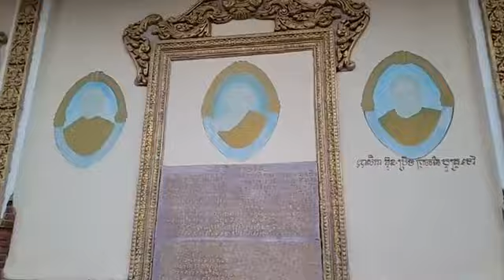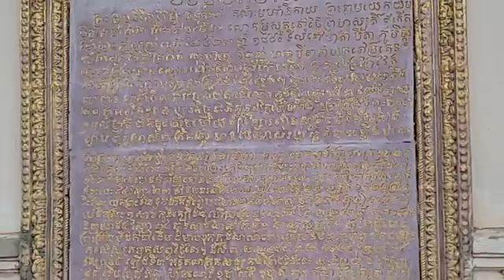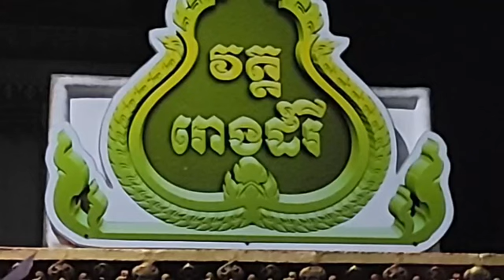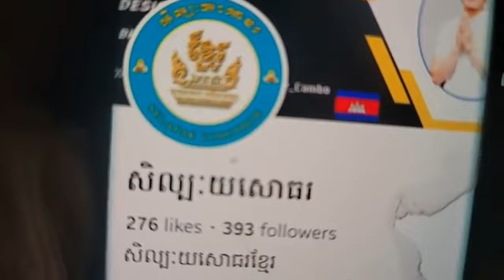ហេតុអ្វីបានជាក្នុងសន្ធិសញ្ញាសន្តិភាពទីក្រុងប៉ារីស៍ស្ដីពីកម្ពុជា តម្រូវឲ្យបញ្ចូលគោលការណ៍សិទ្ធិមនុស្ស?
ប្រធានបទ៖ មូលដ្ឋានគ្រឹះនៃសិទ្ធិមនុស្សនៅកម្ពុជា
(ភាគទី២២៩៨)
ថ្ងៃ សុក្រ ៤ រោច ខែ កត្តិក  ឆ្នាំ ថោះ បញ្ចស័ក ពុទ្ធសករាជ ២៥៦៧ ត្រូវថ្ងៃទី ១ ខែ ធ្នូ ឆ្នាំ ២០២៣

ទំព័រហ្វេសបុក/  សន្ធិសញ្ញាសន្តិភាពទីក្រុងប៉ារីស៍ស្ដីពីកម្ពុជា
ទាក់ទងស្នើសុំសៀវភៅ /
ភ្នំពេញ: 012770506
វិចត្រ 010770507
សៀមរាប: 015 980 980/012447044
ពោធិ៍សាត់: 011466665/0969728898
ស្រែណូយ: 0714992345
សូមទាញយកឯកសារ កិច្ចព្រមព្រៀងនេះតាមរយៈ៖
១. សូមអានឯកសារនេះ ជាភាសាខ្មែរ (ច្បាប់ដើម ជារូបថត)
២.សូមអានឯកសារនេះ ជា ៥ភាសា ឆ្លាស់គ្នា អង់គ្លេស បារាំង ចិន រូស្ស៊ី និង ភាសាខ្មែរ ចាប់ពី ទំពរ័ ២៧ ដល់ ៣០៦ ពី អង្គការសហប្រជាជាតិ៖
 សន្ធិសញ្ញាសន្តិភាពទីក្រុងប៉ារីស៍ស្ដីពីកម្ពុជា បន្តរផ្សាយឡើងវិញ